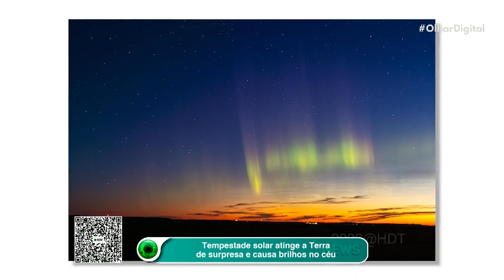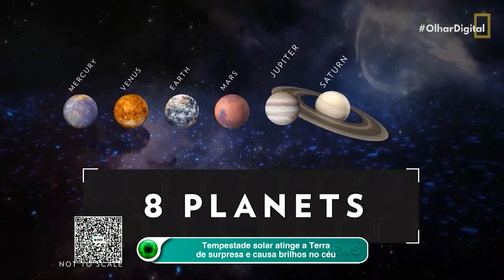Marte: novas evidências reforçam que o planeta pode ter abrigado vida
Sim, Marte pode ter abrigado vida no passado. Um novo comunicado divulgado pela NASA explica que no solo do planeta vermelho foi localizado “carbono orgânico” em taxas surpreendentemente altas.